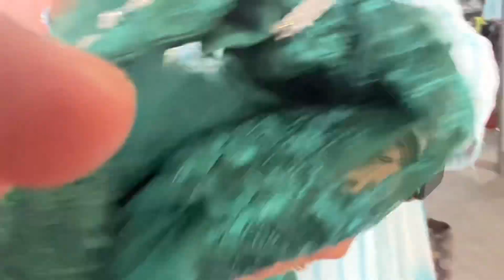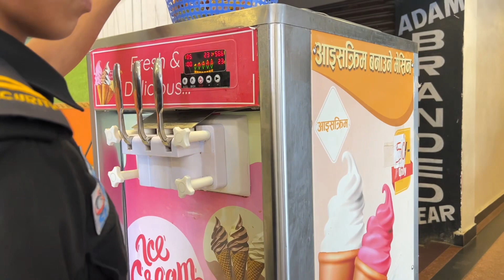Birthday shopping vlog